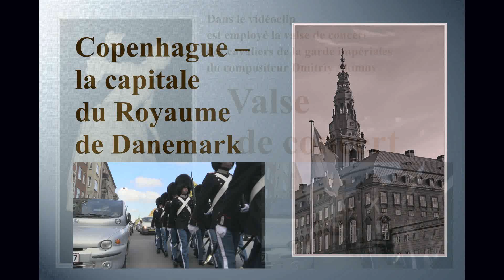Copenhagen Denmark Valse Akimov Dmitriy Copenhague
Composition about Copenhagen, the capital of the Kingdom of Denmark, was created with great respect for the Danes. The author of this video is Dmitri Akimov.
Composer and director Dmitry Akimov as well as the International Association of "Telefan" show-programs and International Academy of rating technologies and sociology "Golden Fortune" are the authors of the exclusive right to broadcast and replication of this video film. Without their written consent the film can be used only for home viewing or for playback from the «musicbookGF» channel.
The songwriter of the video film, director and producer is Dmitry Akimov. The music is performed by the Main orchestra of the Armed Forces of Ukraine (Заслужений Академічний оркестр України, Зразково-показовий оркестр Збройних сил України).
Dmitry Akimov is a modern European composer who writes music for many orchestras.